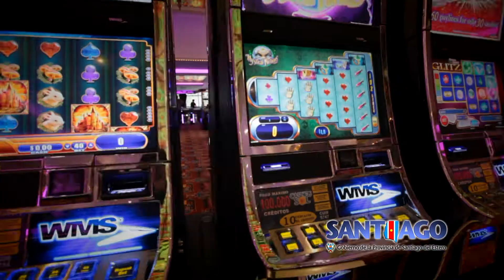Conocé Santiago del Estero Activo 03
Deportes, noche, diversión, música. Santiago del Estero te muestra sus atractivos en este videoclip.